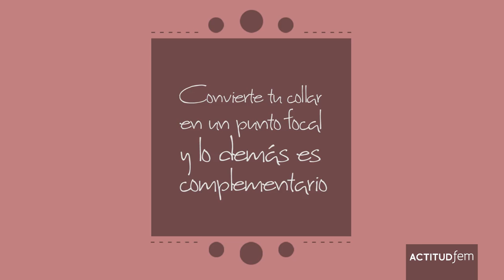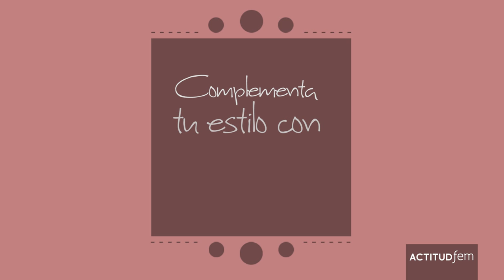Accesorios para este Verano 2015 | ActitudFEM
Santiago González nos comparte algunos tips para que luzca bonita este verano.